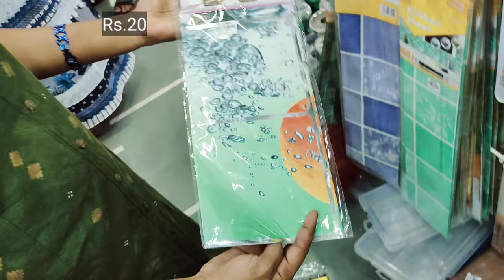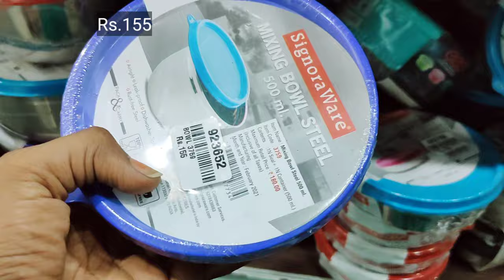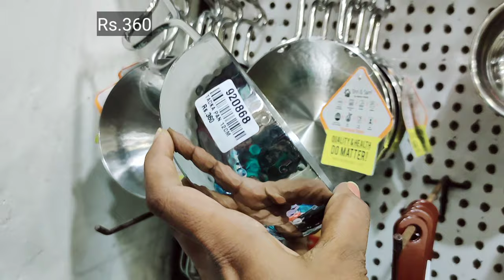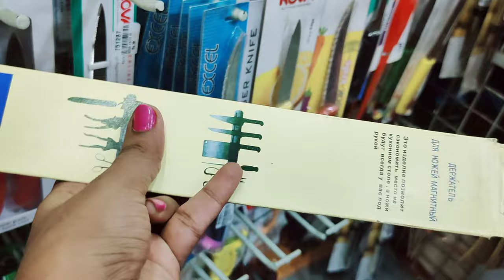cheapest kitchen stainless-steel cookware with price/oil containers/rice drum/idly pot/biryani pot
aadharsh agency,
parrys.

👉 refferal code  "VIJIFS7RX"